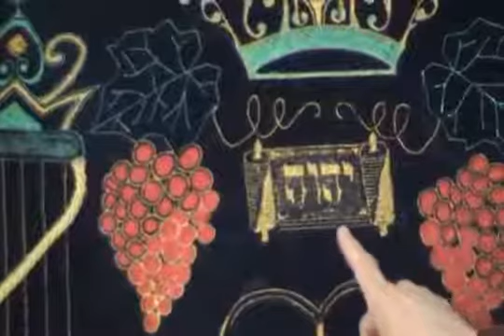🔴GENERALITIES OF THE TORAH PART 1 by the Roeh Dr. Javier Palacios Celorio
Study the word of the Eternal with us! Let us study the Hebrew roots together and know the truth about the Bible and its correct interpretation. All the material is free!